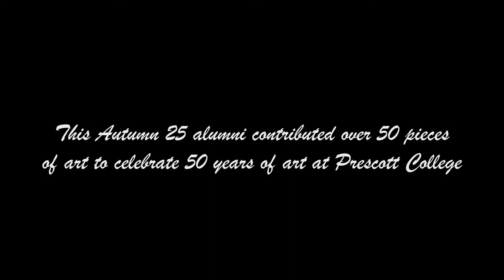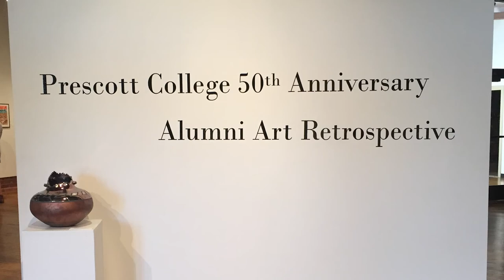Prescott 50th Anniversary - Alumni Art Retrospective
As part of Prescott College's 50th Anniversary Celebration, we hosted an Alumni Art Retrospective at the Prescott College Art Gallery at the Sam Hill Warehouse. Over 50 pieces of art were submitted from alumni from around the country.